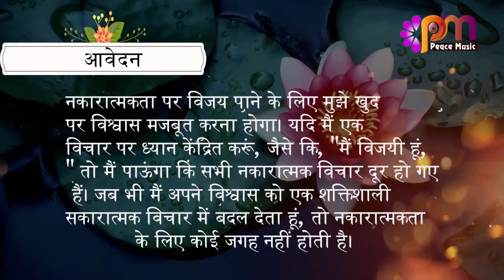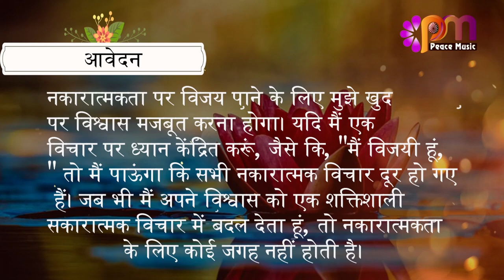14 अगस्त 2023 आज का सुविचार